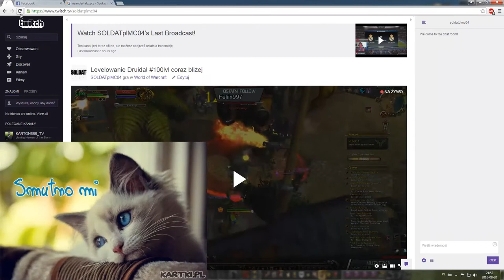Śmiechowo u SOLDATA #3 reakcja na 100lvl w World of Warcraft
Zapraszam na reakcje z inwazji w WoWie jak wbiłem 100lvl. Oczywiście pozdrawiam moją mamę :*
Chcesz ze mną zagrać zaproś mnie do znajomych na originie:
0_SOLDAT_0
Zapraszam również na ts3:
PGRclan.pl:10198
na kanał Pub u SOLDATA